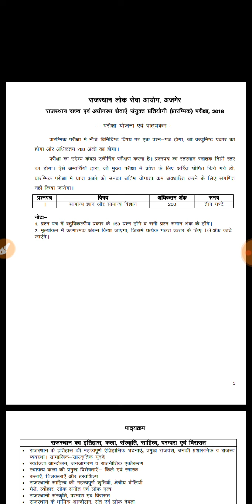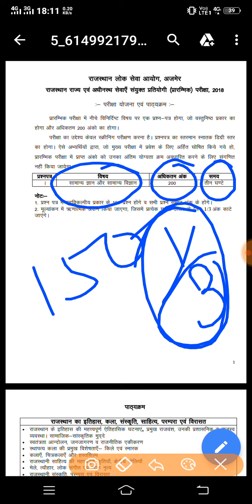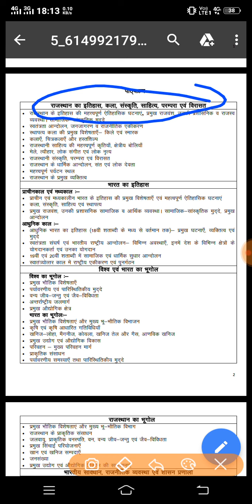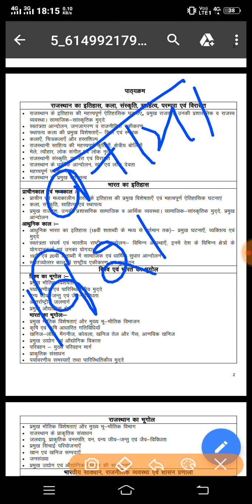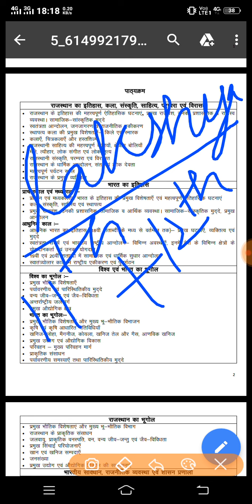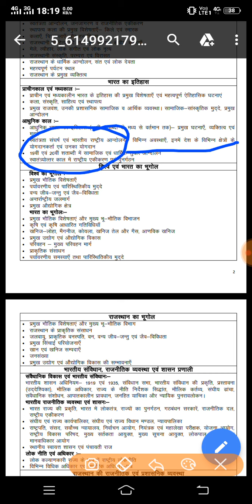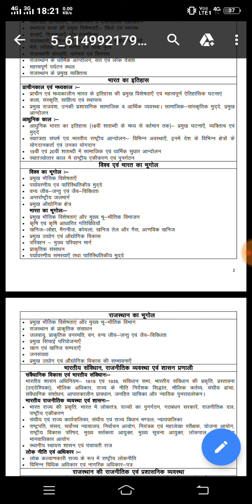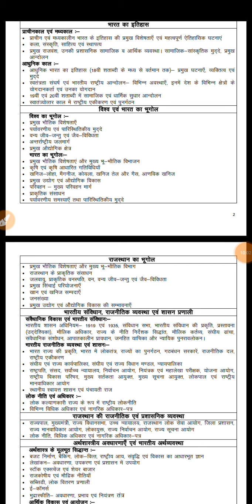Ras pre पाठ्यक्रम का विस्तृत विश्लेषण भाग 1 (detailed analysis of ras prelims syllabus with referen